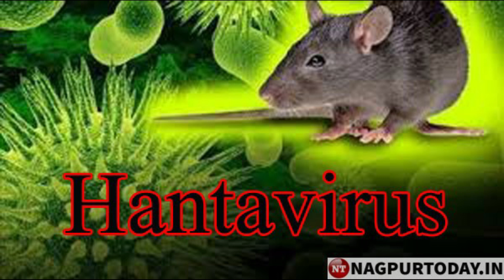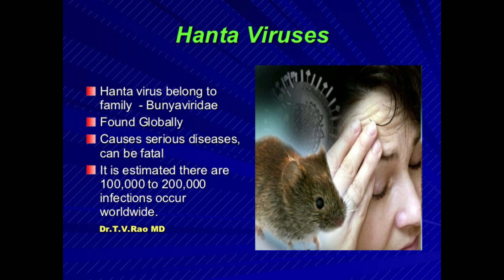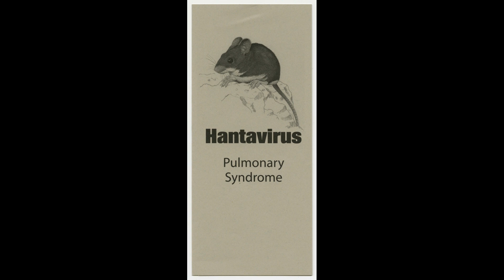HANTAVIRUS | कोरोना के बाद चीन में हंता वायरस की आफत | HANTA VIRUS | What is Hantavirus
चीन में कोरोना वायरस के बाद लोगों के मन में हंता वायरस का खतरा भी बढ़ गया है। हंता वायरस क्या है, हंता वायरस के लक्षण क्या हैं और इससे बचने की जुड़ी जानकारी आपको यहां दी जा रही है।